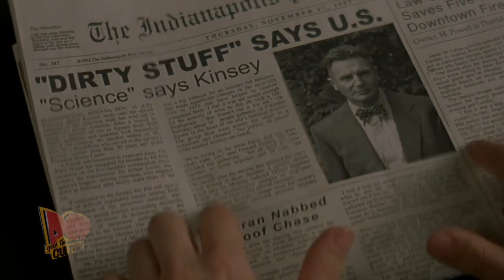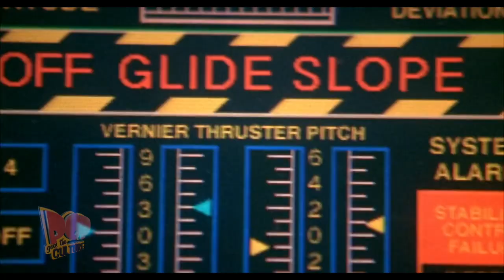Hollywood Cliches We have a problem